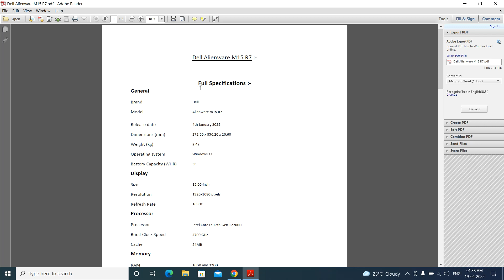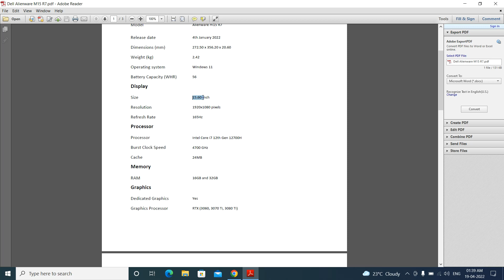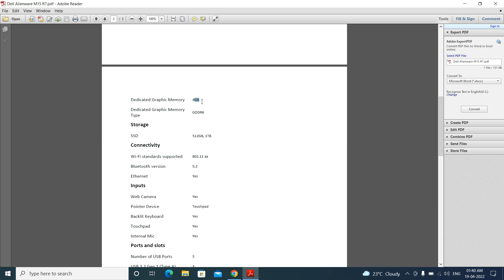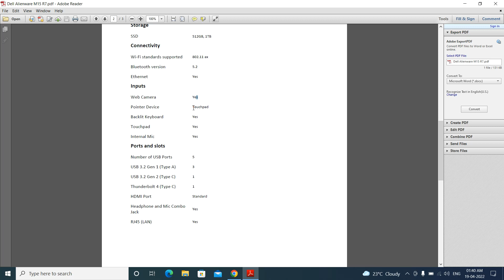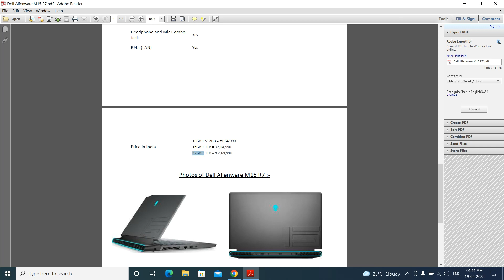Review of Dell Alienware M15 R7 Laptop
In this video, I shared my viewpoints about Dell Alienware M15 R7 Laptop. It has 12th Generation Intel® Core™ i7-12700H Processor, 240Hz QHD Display, and upto RTX 3080Ti Graphics. This is an ultimate gaming laptop and many cool features are available.This is the most powerful 15" Alienware Laptop with 170W TDP.

16GB + 512GB = ₹1,64,990
16GB + 1TB = ₹2,14,990
32GB + 1TB = ₹ 2,69,990

To gather more information about Dell Alienware M15 R7 Laptop and to buy it, visit this link :-